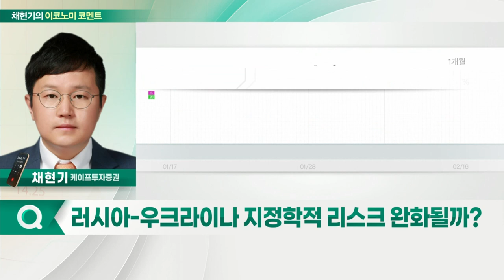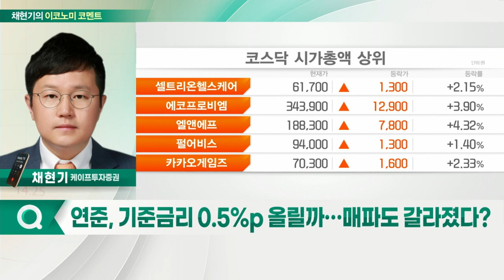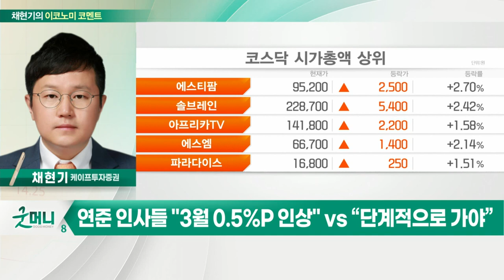러시아-우크라이나 지정학적 리스크 / 美 1월 생산자물가 급등 / 연준, 기준금리 인상_채현기의 이코노미 코멘트 (20220216)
Q. 러시아-우크라이나 지정학적 리스크 완화될까?
Q. 美 1월 생산자물가 9.7% 급등… 긴축에 힘 실리나?
Q. 연준, 기준금리 0.5%p 올릴까… 매파도 갈라졌다?
Q. 불안한 증시, 변동성 지속되나… 전략은?